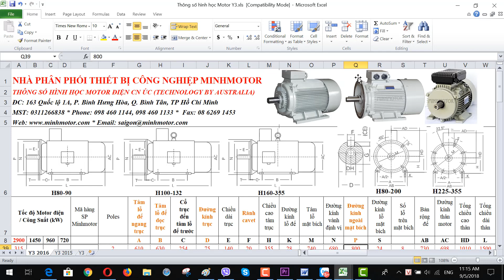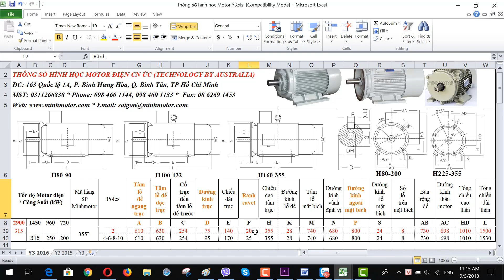Bản vẽ kỹ thuật động cơ điện 315 kw 430 HP 2900 vòng phút, MINHMOTOR 0968140191 .